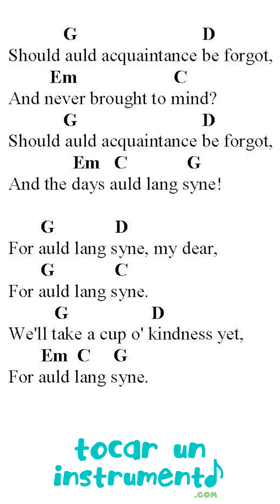🎸 Auld Lang Syne en G versión en inglés. Despedida de año con la guitarra. (Backing Track)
Únete a nuestras clases a través de la Pista de Auld Lang Syne (Canción escocesa tradicional de despedida) con la guitarra en Sol mayor (G).
Puedes utilizar también este Backing Track, bajándote la partitura correspondiente en nuestra página Web: tocaruninstrumento.com